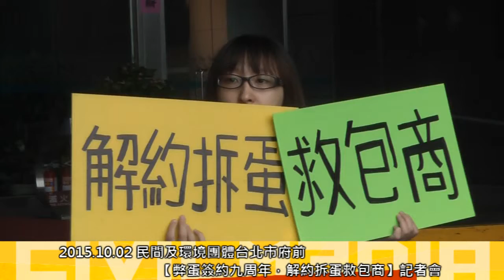[即時]2015.10.02 民間及環境團體台北市府前 【弊蛋簽約九周年，解約拆蛋救包商】記者會